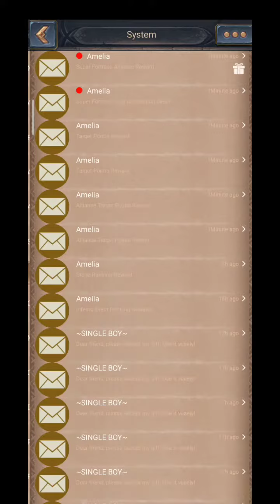AGE OF KINGS SKYWARD BATTLE || KINGDOM 80